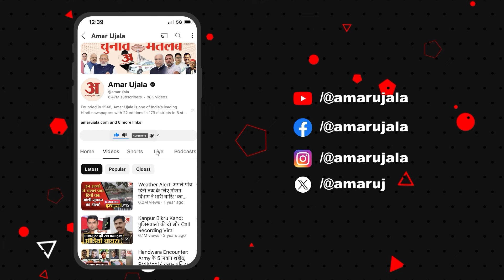UP News: Ghaziabad के होटलों में चल रहा था देह व्यापार, पुलिस ने मारा छापा, हुआ बड़ा एक्शन!